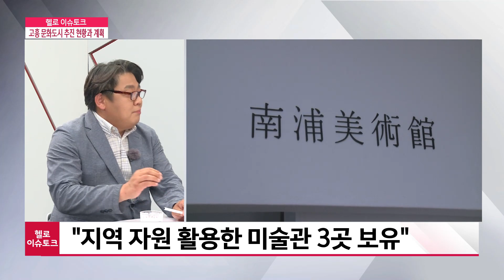[헬로 이슈토크] 고흥 문화도시 추진 현황은?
고흥군은
문화도시를 조성하기 위해
많은 노력을 기울이고 있는데요.
이번 시간에는
문화도시 정책방향과 관련 계획 등
자세하게 살펴보겠습니다.
스튜디오에
고흥군 이성민 문화예술과장,
그리고 모세환 고흥문화도시센터장 모셨습니다.